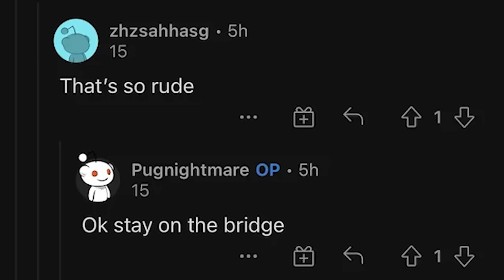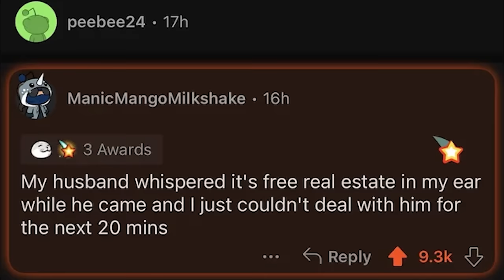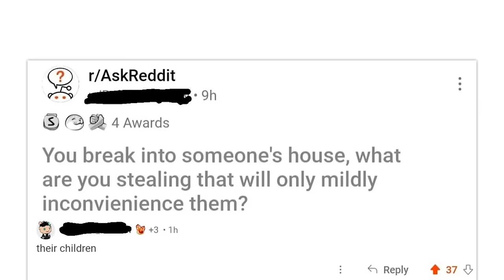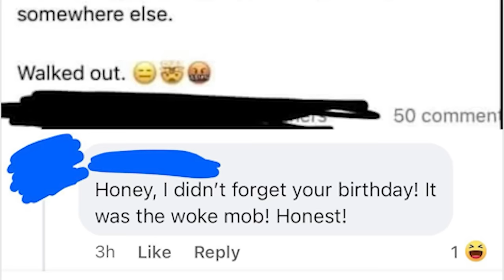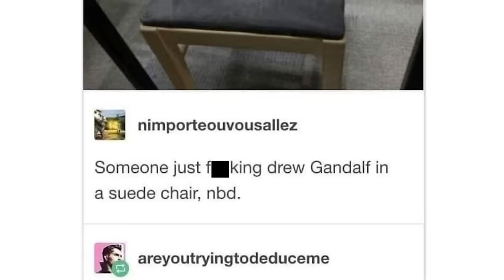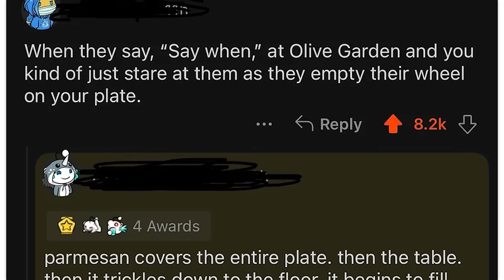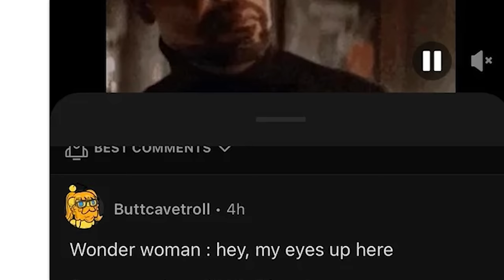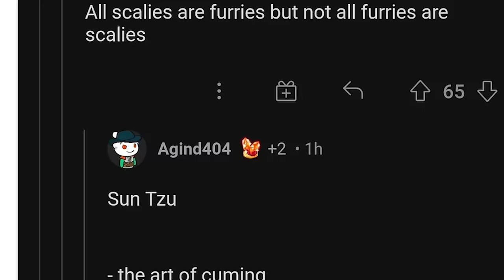THE WORST OF R/BLURSEDCOMMENTS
An hour of the best posts from the top of r/BlursedComments on Reddit. Don't forget to check out the community subreddit

00:00 - ASMR Cute Nurse Medical Exam (REAL) - ZACH
08:46 - RIP THIS MAN'S MAMA - ZACH
16:43 - with what! - ZACH
24:47 - sorry I prefer Wendy's - COUGAR
32:37 - top 3 most blursed moments - ZACH
40:33 - still not enough! - ZACH